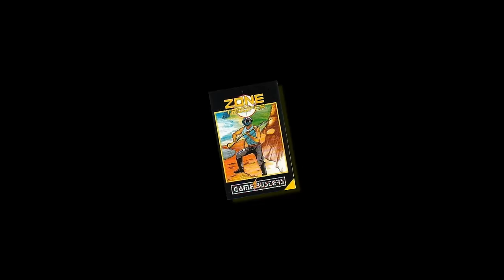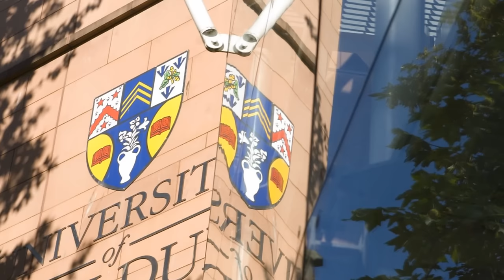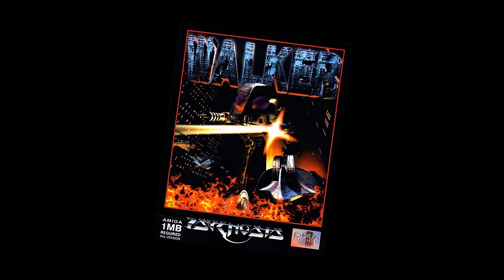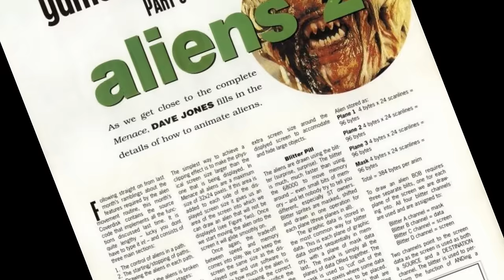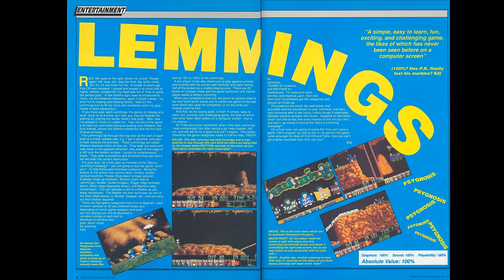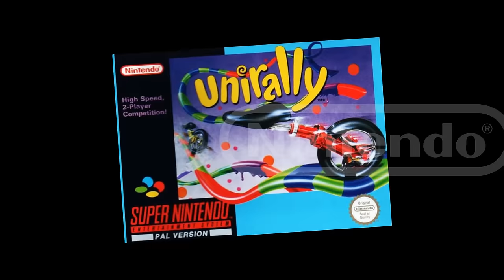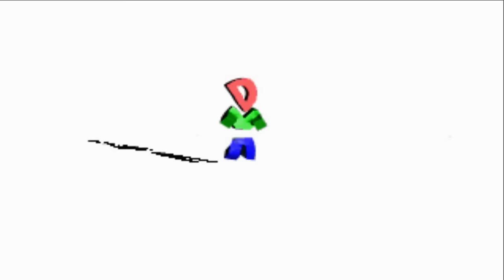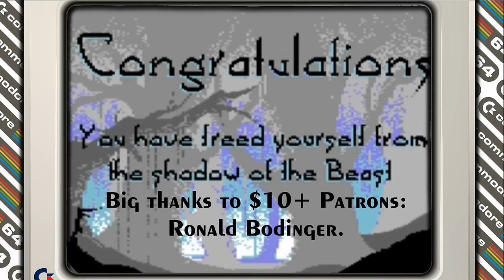From DMA to GTA: How DMA Design Changed the World | Nostalgia Nerd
This documentary of gaming history charts of the story of DMA Design and their voyage from Thursday night evenings at the Dundee Computer Club back in 1983, through early ZX Spectrum and Commodore 64 game conversions such as Zone Trooper & Shadow of the Beast, through the phenomenal success they encountered on the Amiga with titles such as Lemmings (and it's associated follow ups), past the Psygnosis days with the Nintendo period involving Unirally (and it's associated Pixar lawsuit) and Body Harvest and slap bang into The MS-DOS and PC era with the Grand Theft Auto series. The period when the name DMA Design began to fizzle away, slowly to be bought out and replaced with the now legendary Rockstar Games, and Rockstar North. This is a tale involving many games, many incredible ideas, much creativity and a lot of people; the people in fact who formed the very core of what DMA Design was about.

DMA Design begins with David Jones, Russell Kay, Steve Hammond and Mike Dailly, but finishes with over 250 employees, working ferociously to bring us some of the best entertainment to come out of the 1990s.

Some of the titles included;
Meance (Amiga)
Ballistix (Amiga, C64, DOS)
Bloody Money (Amiga, Atari ST, C64)
Shadow of the Beast (C64, TurboGrafx)
Lemmings (Too many formats to list)
Oh No! More Lemmings (Same)
Walker (Amiga)
Hired Guns (Amiga)
Christmas Lemmings (Amiga)
Lemmings 2: The Tribes (Amiga, Atari ST)
Unirally (SNES)
Grand Theft Auto (DOS, Playstation)
Body Harvest (N64)
Space Station Silicon Valley (N64, Playstation)
GTA London (DOS)
Tanktics (Windows)
Wild Metal Country (Windows)
GTA 2
GTA 3

Mike Dailly has brought up a couple of points relating to the content and for clarification purposes;
1. It was he entirely who did the GTA Isometric and perspective engines - not "the team".
2. GTA development started in Dundee, the company didn't in fact move to Edinburgh offices until the end of it's life in 2000
3. Gary Timmons was a friend of Russell, rather than Dave
4. Salamander sounds weren't used in the final version of Menance, only as placeholders in the development stages.
5. The image of Tony is the wrong Tony. That's actually Tony Colgan shown in the sequence as opposed to Tony Smith.

✊Support Me! ✊

♜Resources♜
With thanks to Mike Dailly, and his compiled websites, detailing the story of DMA Design:

Names of the staff have been researched as best as I can, and I believe (hope) that I have labelled all appearing staff with the correct name. Please send me a tweet if you notice any which are incorrect.

Other resources for story content include;

Video content sourced from (DMA's Offices by Steve Hammond);

Some Magazine archives from;

Other photo content is courtesy of Wikipedia/Wikimedia

Music throughout is sourced from the game or era which is currently being discussed.

If you believe I have forgotten to attribute anything in this video, please let me know, so I can add the source in. It takes time to make these videos and therefore it can be easy to forget things or make a mistake.